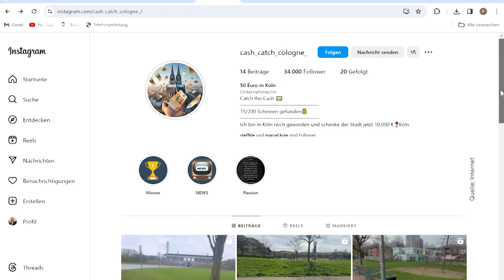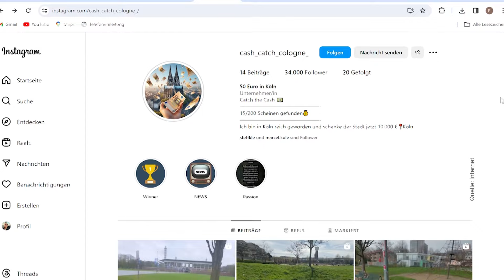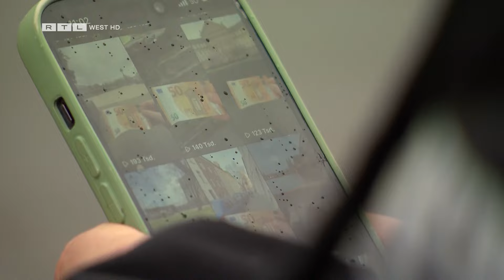Versteckspiel in Köln: Unbekannter versteckt Fünfziger in der Domstadt | RTL WEST, 04.04.2024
Das Geld liegt quasi auf der Straße.  Zumindest aktuell in Köln. Der Spieleleiter, gestatten: „cash_catch_cologne_“.
Unter dem Namen ist dieser Mann im Internet bekannt. So sorgt er für den Bargeldfang in der Domstadt. Dabei will er unerkannt bleiben. Niemand soll wissen wer Geld verschenkt. Schnitzeljagd auf moderne Art und Weise. Für ihn ist es am Ende immer wieder ein Glücksgefühl: „Der schönste Moment der Cash-Catch Aktion war bisher vorm Dom. Als ein junges ukrainisches Paar den Fuffi gefunden hat. Und da hat man wirklich auch die Freude gesehen. Er hat den Schein in die Luft gehalten. Dann ist die Freundin hinter ihm hergelaufen. Die haben sich richtig gefreut.“

Ein Beitrag von Patricia Brinkmann